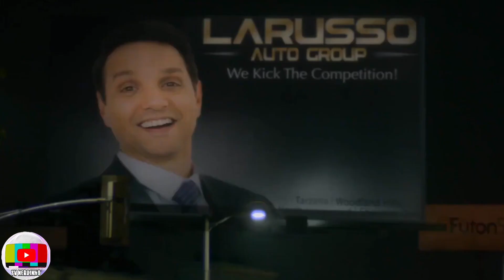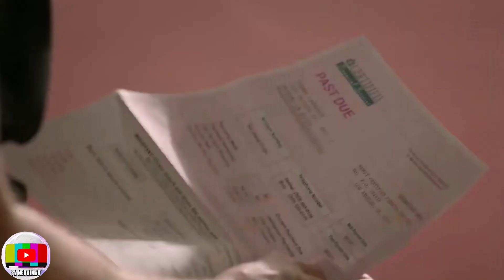MOMENTOS DE COBRA KAI EM QUE JOHNNY LAWRENCE FOI LONGE DEMAIS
VARIAS VEZES QUE JOHNNY LAWRENCE  PASSOU DOS LIMITES EM COBRA KAI

Aprenda como viver de youtube
Link
 do curso viver de youtube

NOSSA PÁGINA